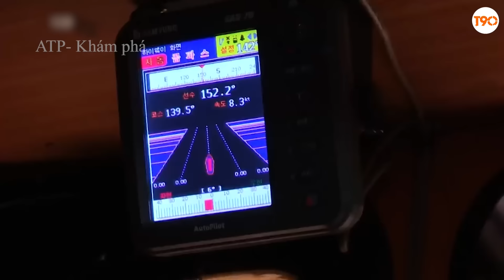BỘI THU! Cách Ngư Dân Peru Bắt Và Chế Biến Hàng Nghìn Con Mực Khổng Lồ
Câu mực là một trong những phương pháp phổ biến nhất để đánh bắt số lượng lớn mực tại các khu vực bờ biển của Peru. Hàng ngày những tàu đánh cá sẽ ra khơi cùng với dụng cụ là những thiết bị câu và mồi để bắt được những con mực lớn nhất
ATP Khám Phá: là nơi chia sẻ và cập nhật những thông tin hay nhất về sự phát triển của nền nông nghiệp hiện đại trên thế giới, những công nghệ mới nhất đang được ứng dụng trong nông nghiệp và nhiều hơn thế nữa.

Chúng tôi cam kết xử lý nhanh chóng và tôn trọng quyết định của bạn. Trân trọng cảm ơn!